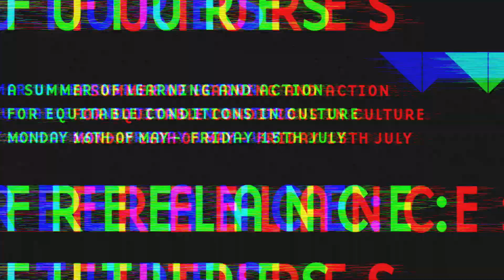F : F Human Rights vs Human Resources, 14.06.22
Exploring the ways that Human Resources practice can embed and reinforce inequity within organisations, and sit out of alignment with the mission, values and social justice goals of our cultural organisations.

We will be exploring the ways in which HR (Human Resources) sits in tension with HR (Human Rights) by hearing from individuals, organisations and experts who have taken human-centred approaches to HR practices… and seeking to understand the flexibility and margin for influence over how HR law is implemented within an organisational setting.

We’ll be exploring how to create the practices that our organisational values require, and how we can use HR colleagues (wherever that function sits in our companies) to be in service to those values, and manage any risks that implies.

Chaired by Sandeep Mahal, Director of Sector Change at people make it work, we’ll be joined by Immigration and Employment Barrister, Eva Doerr,  sharing her legal insights and wealth of experience related to hiring within the hostile environment, LIFT’s Executive Director, Stella Kanu and General Manager, Tom Brocklehurst who will be talking about their hiring and contracting experience,  Zannah Chisholm, freelancer and former Artistic Director/ CEO at Pavilion Dance, who will talk about the more equitable practices she introduced at Pavilion informed by insights and advice she gathered from Freelance cultural workers, and Richard Watts, Founding Director at people make it work who will talk through their people centred contracts and universal package of care and support for all workers across the team.